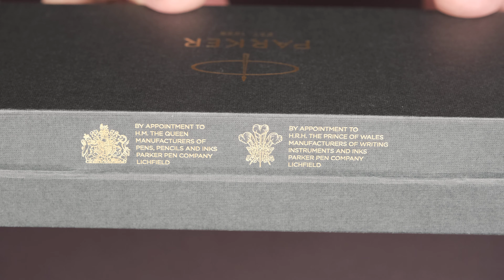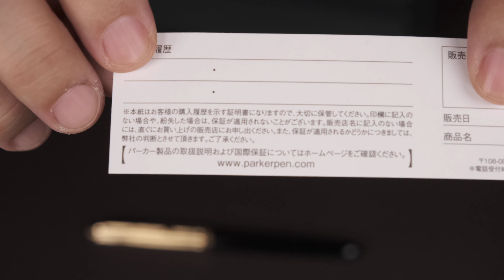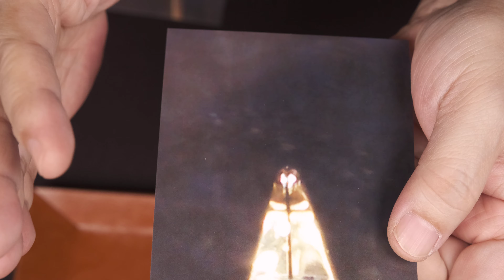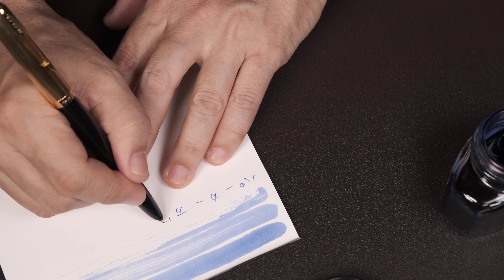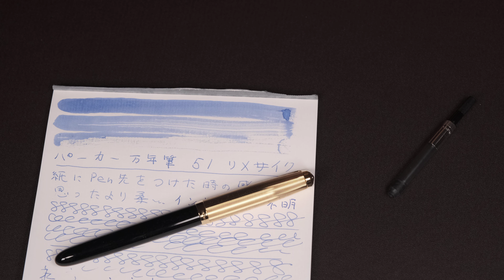パーカー51万年筆 ブラックGT 細字 & パーカー"Quink"インクで試し書き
◆訂正：「Quick」→「Quink」です
◆カタログ仕様
・メーカー：PARKER
・色：ブラックGT
・材質：真鍮, 樹脂, 金属
・ポイントタイプ  細字
・コンバーター付属
・付属カートリッジ：ブラック・ブルー各1本付属